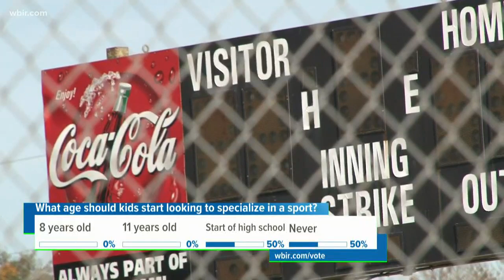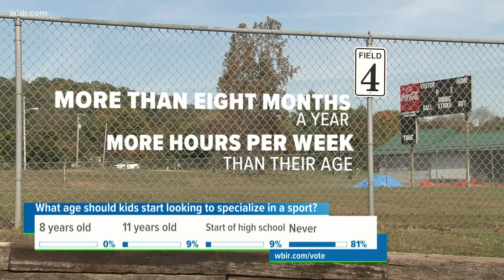Too much practice? Experts say intense youth sports take a toll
Many child athletes spend hours a day on the field and specialize in one sport. Knoxville parents and trainers say it's too much.